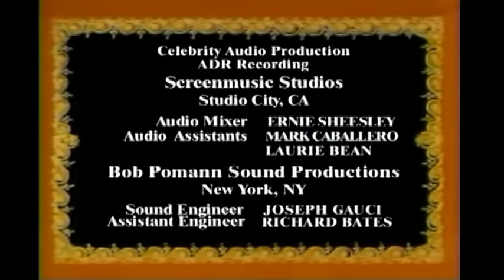La Reina de las Nieves (Historias de mi niñez)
Año: 1957
Sinopsis.
Una niña viaja a una tierra helada para buscar a un amigo, prisionero de una reina sin corazón.